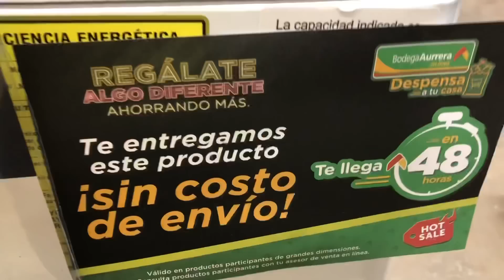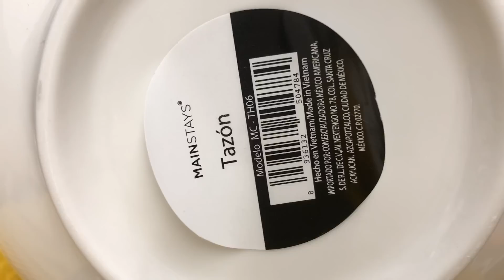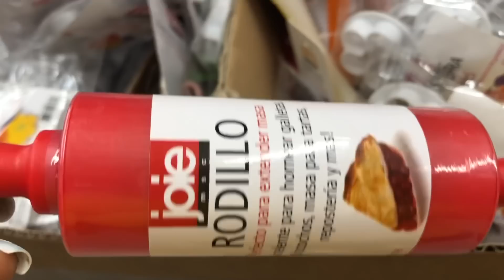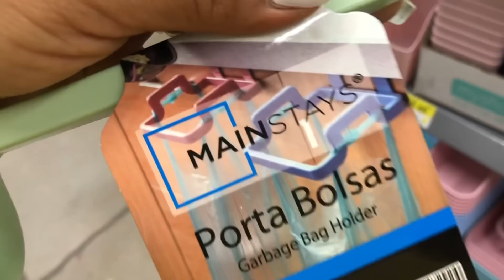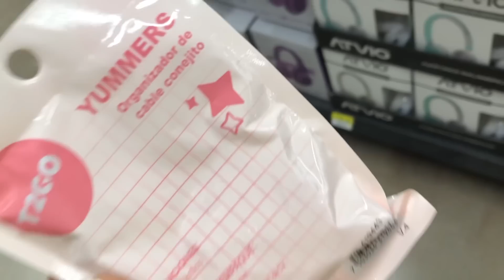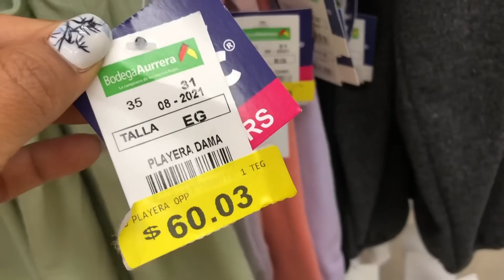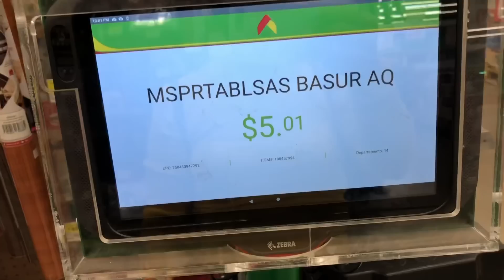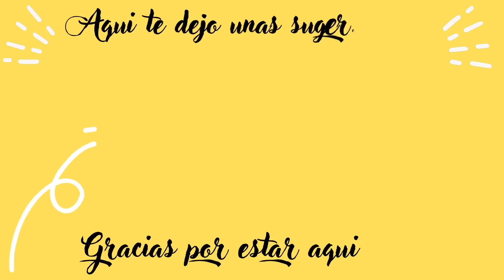Buscando liquidaciones Bodega Aurrerá VAMOS!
Hola vamos a buscar liquidaciones a bodega Aurrerá Si te gusta este tipo de Videos te invito a que te suscribas compartas la activa la campanita de notificaciones para que YouTube te avise cuando subimos un video aquí ya sabes si tú me mandas un mensajito yo te lo contesto bye